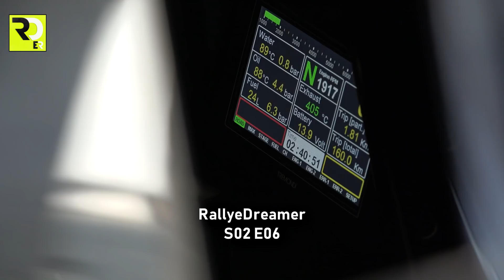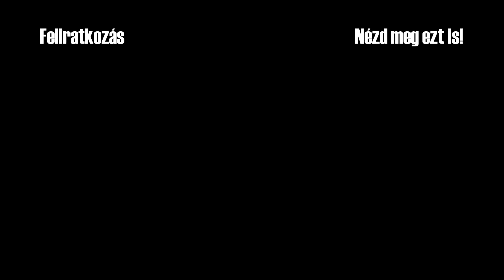RallyeDreamer - Turán Frigyes l S02 - E06/1 l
A RallyeDream.hu műhely-látogatós sztorija Turán Frigyessel.

Támogasd Te is a munkánkat, támogasd a RallyeDreamet, további infók